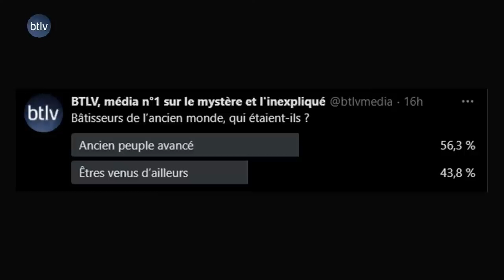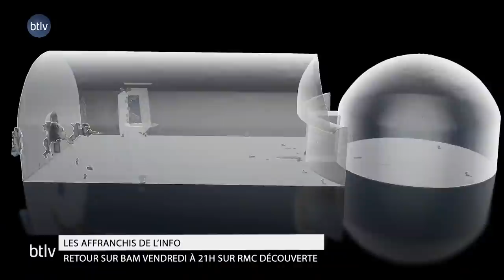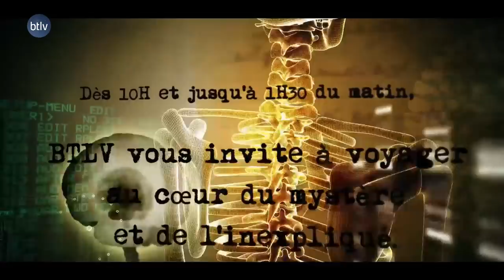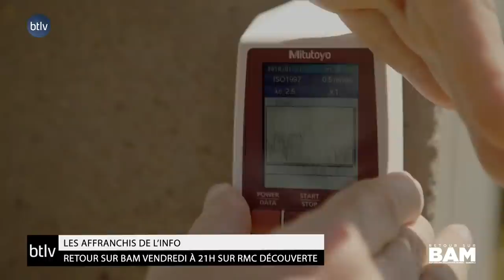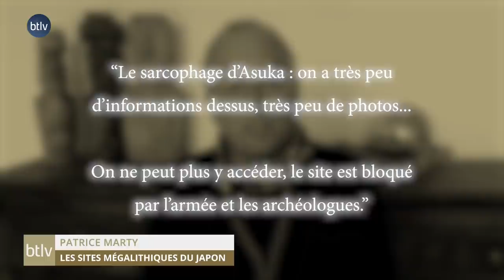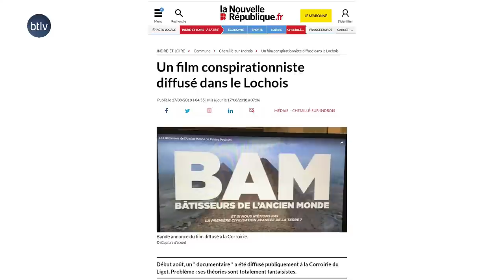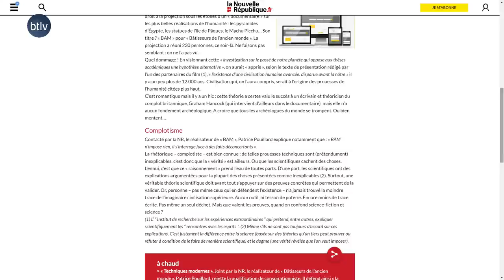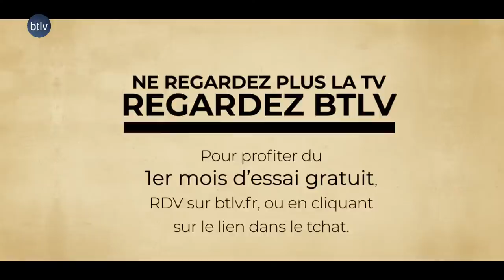BÂTISSEURS DE L'ANCIEN MONDE, QUI, QUAND & COMMENT ?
Participez au 1ère Rencontres du Mystère et de l'Inexpliqué en ligne

NOS RÉSEAUX :
✹ btlv.fr